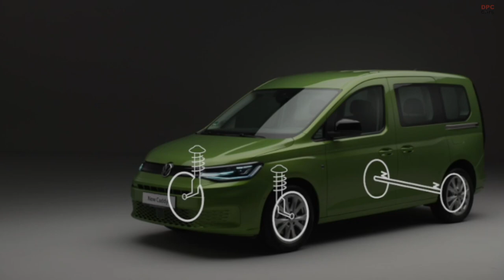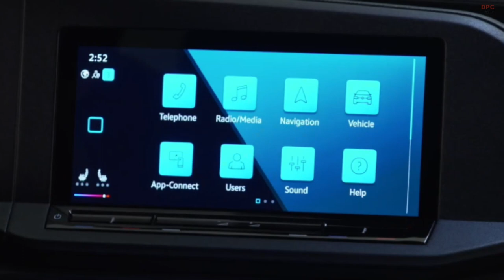Volkswagen Caddy Van Walkaround 2021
Volkswagen Commercial Vehicles’ compact van, the Caddy, has consistently defined standards in its sector for nearly four decades. The second best-selling model in Volkswagen Commercial Vehicles’ range after the Transporter, the Caddy combines space efficiency with sleek Volkswagen design and affordable running costs.